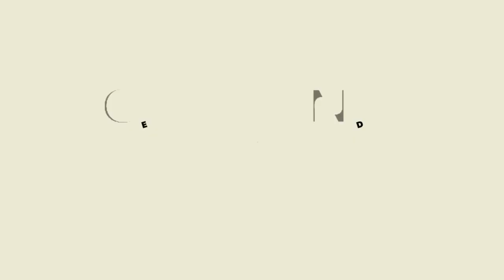Produtos acabados #6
Produtos acabados, um dos vídeos que vocês mais gostam por aqui! :) Quero saber qual o seu produto favorito também
, deixe aqui nos comentários o que você usou até acabar também.

❤ Fale comigo

❤ Eu indico